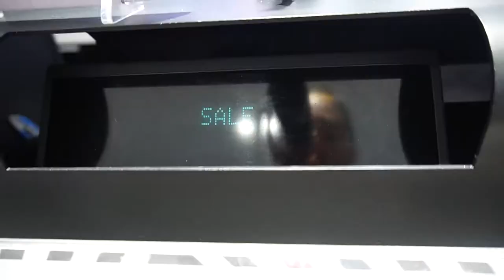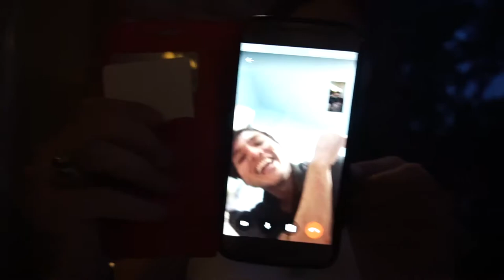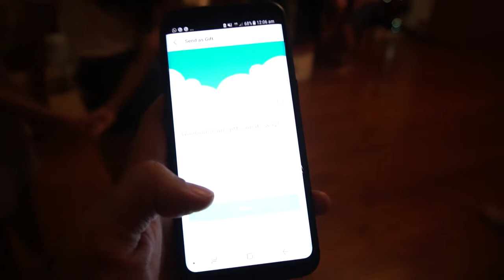SHE ALWAYS GETS ME THE BEST PRESENTS!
Christmas came early!

Shot with
- Sony A6300
- Samsung S8
- Joby gorillapod